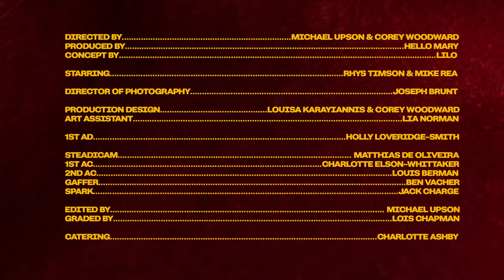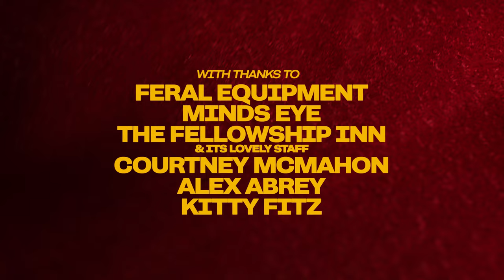lilo - Just A Thought (Official Music Video)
lilo - Just A Thought

Starring:
lilo
Moon Balloon (@moonballoonsounds)
Symbol Soup (@symbolsoup)

Directed by Michael Upson (@mike_upson) & Corey Woodward (@coreywoodward)
Produced by HelloMary (@hellomaryfilms)

Initial Concept by lilo

Director of Photography - Joseph Brunt (@joejbrunt)

Production Design - Louisa Karayiannis (@lou.karr)  & Corey Woodward (@coreywoodward)
Art Assistant - Lia Norman (@asyouwishlia)

1st AD - Holly Loveridge-Smith (@_hollyloveridge)

1st AC - Charlotte Elson-Whittaker (@charl.film)
2nd AC - Louis Berman (@louisdp_film)
Gaffer - Ben Vacher (@vachercine)
Spark - Jack Charge (@jack.assistantc)
Steadicam Operator - Matthias De Oliveira (@matthiasdeo)

Edited by Michael Upson (@mike_upson)
Grade by Lois Chapman (@colourbylois)

Catering - Charlotte Ashby (@lottieashby_)

Practise Music (@practisemusic)
Dalliance Records (@dalliancerecordings)
Feral Equipment (@feralequipment)
MindsEye (@mindseyelondon)
The Fellowship Inn & its lovely staff (@fellowshipinn)
Courtney McMahon (@courtywho)
Alex Abrey
Kitty Fitz (@kittyfitzd)